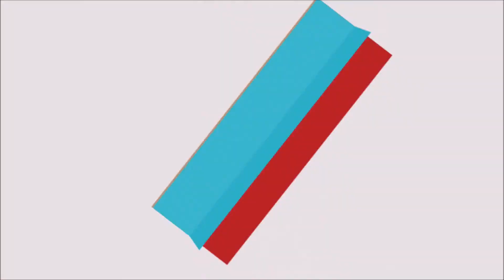Nayef Aguerd: "Je vais mieux"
Absent lors de la victoire du FUS face à Al Nassr (4-0) pour cause d'infection, le jeune défenseur fussiste Nayef Aguerd livre ses impressions sur la prestation de ses coéquipiers et rassure sur son état de santé.